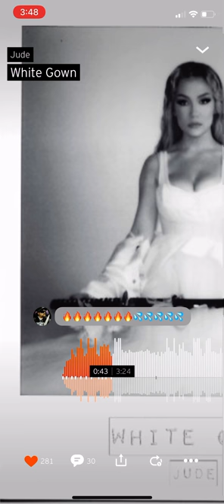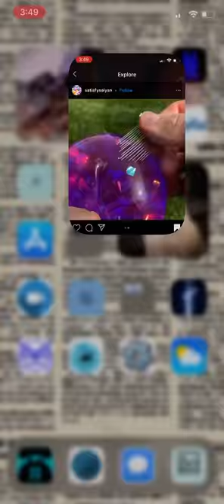Jude Demorest White Gown